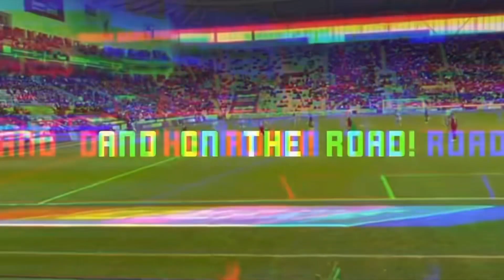Derby County 1-2 Oxford United: Yellow Hell-ow! MATCHDAY VLOG! (23/24)